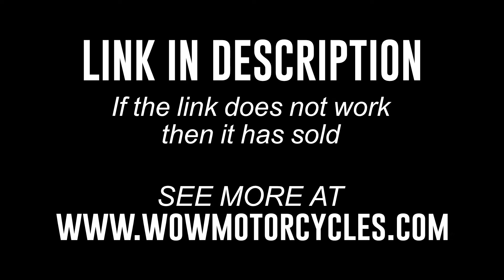2020 Yamaha MT-03